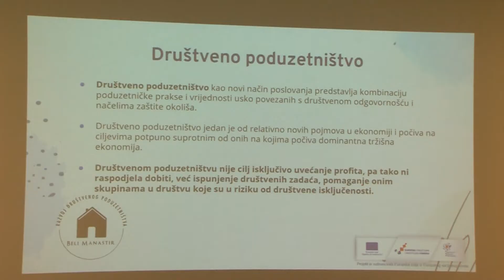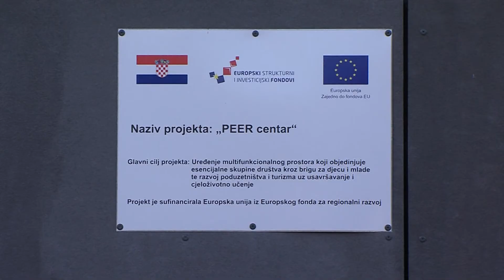Čistim rubljem do smještaja za osobe koje izlaze iz udomiteljskog sustava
Koncept društvenog poduzetništva nije previše poznat u našoj zemlji. Poduzetništvo je to kojemu cilj nije ostvariti najveću moguću dobit, već pomoći zajednici. U Belom Manastiru prošle je godine pokrenut prvi takav posao, a rezultati projekta predstavljeni su javnosti.